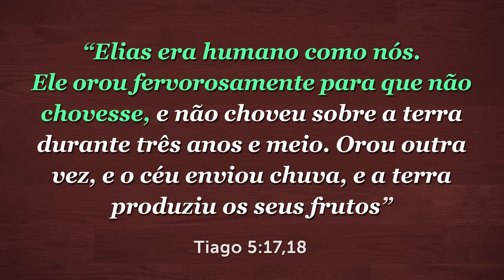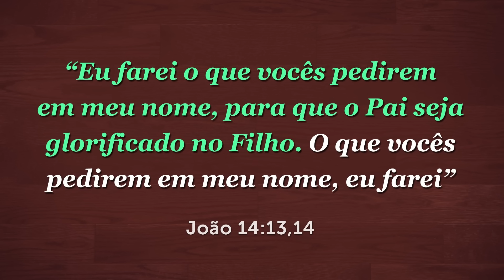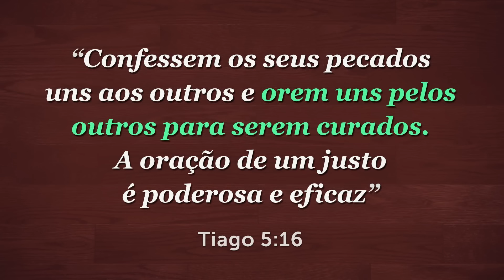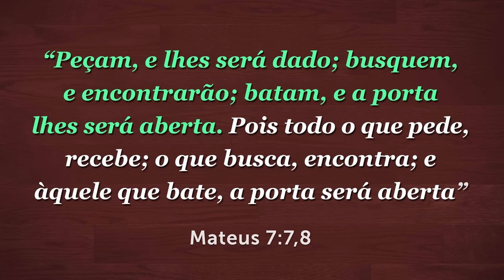CONHEÇA O PODER DA ORAÇÃO E AUMENTE SUA FÉ! (VERSÍCULOS) - Pastor Antonio Junior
Esses versículos sobre o poder da oração vão aumentar sua fé! Neste estudo bíblico você verá que o poder da oração não está em você, mas em Jesus, por isso ore conforme Ele instrui, para que Deus atenda os seus pedidos.

📕 Adquira o meu livro "Vida de Oração" que te ajudará a se aproximar de Deus a cada dia.